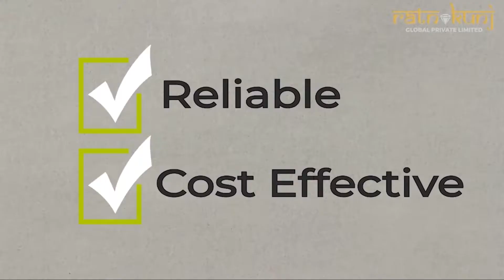ATS Floral Pathways | NH-24, Ghaziabad | Construction Update | 3BHK ₹ 58 Lacs Onwards |☎️ 8130084691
ATS Floral Pathways in NH-24 Highway, Ghaziabad by ATS Group is a residential project.

The project offers Apartments with perfect combination of contemporary architecture and features to provide comfortable living.

The Apartment are of the following configurations: 3BHK.

This is a RERA registered project.

The project is spread over a total area of 5.34 acres of land. ATS Floral Pathways has a total of 12 towers. The construction is of  34 floors.  An accommodation of 788 units has been provided.

Offering 13 amenities for better living experience.

Get ready to own a masterpiece at ATS Homekraft Floral Pathways, a prestigious residential project by Homekraft, A perfect destination for those who always prefer a luxurious lifestyle. Around 70% open green space, offering spacious 3 BHK + Study,  Apartments with a tentative size of 1720 sq. ft. All the apartments are smartly designed in a way that there will no shortages of fresh air or natural lighting in an apartment.

ATS HomeKraft Floral Pathways is one of the best upcoming residential projects at NH 24 Ghaziabad. The project location is one of the major factors as it provides close proximity to Hospitals, educational institutions, Banks, ATMs, offices, shopping complexes, theatres, malls, medical stores, markets, and more. If you are thinking about investing in this location then you are a good investment because you get in this location everything as an investor wants, you can place a safe bet upon this residential project.

ATS Homekraft Floral Pathways is the best dream home for everyone because all apartments have a spacious balcony with a great view of the natural landscape with anti-skid ceramic flooring. The Project offers spacious and perfectly designed Luxurious apartments in Ghaziabad. ATS Homekraft Floral Pathways, Noida, or Greater Noida is well-equipped with top-of-the-line facilities like World Class Club House, Indoor and Outdoor Sports Facilities, kids' play area, landscaped gardens, swimming pool, yoga, meditation center, and more. Do not have the specific words for explaining that project, only we want to say that project is the awesome for everyone who wants to invest and who wants to buy a dream home. The high quality of fittings and flooring is used in all residences to impart a graceful look.